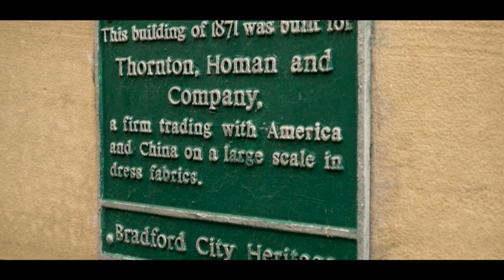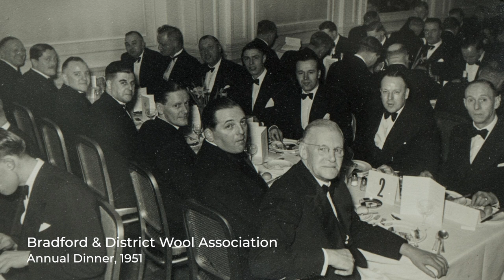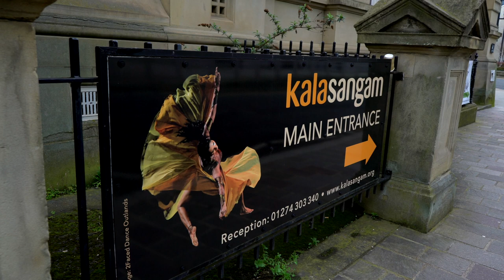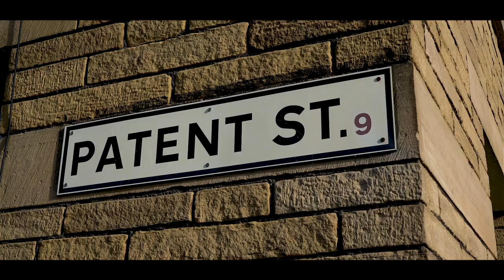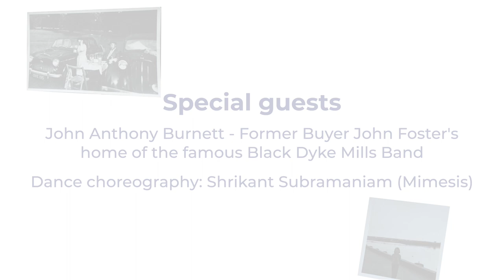Bradford... A Fascinating City Then and Now with Pollie Toothill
Travel back in time... guided by Bradfordian Victorian Pollie Toothill.
Follow Pollie around  fascinating locations of Bradford, learn about the history, stories and people who made this city a  leading light on the global stage of the  Textile Industry - find out about some of the wonderful cultural achievements and attractions in the city today...

In conjunction with:
Bradford Make:Film      Bradford City of Film     Bradford 2025